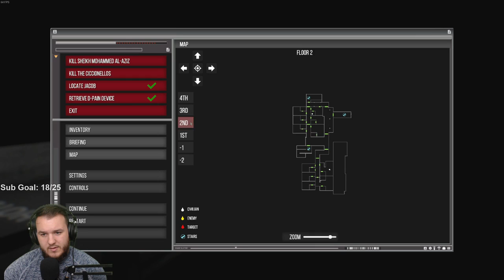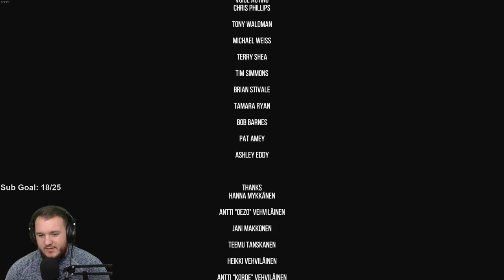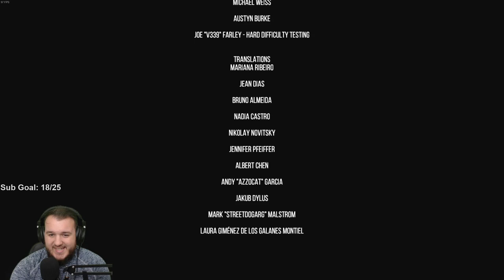The Slater - Let's Play - Part 4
The Slater Let’s Play by Casas Plays, formerly known as CasasClay. Watch live at CasasPlays.TV

The Slater is a story-driven first-person stealth-action game that puts you in the shoes of a former cop Mark Slater, whose father gets murdered while investigating a new designer drug D-Pain.